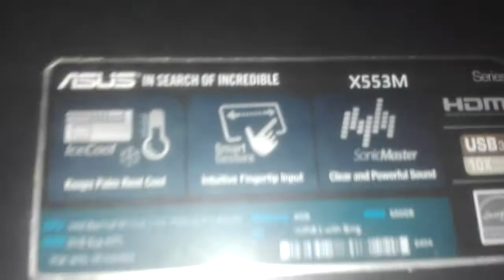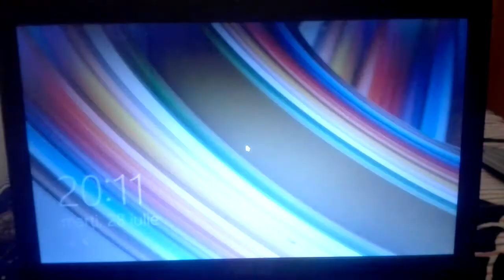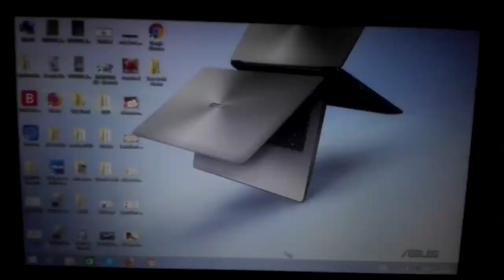2015 ASUS X553MA running Windows 8.1 with Bing x64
My Uncle's laptop running Windows 8.1 with Bing x64

Specs:
CPU: Intel® Celeron® CPU N2830 @ 2.16GHz
GPU: Intel® HD Graphics
RAM: 4GB DDR3
HDD: Seagate ST500LT012-1DG142 (500GB)
ODD: MATSHITA DVD-RAM UJ8G6